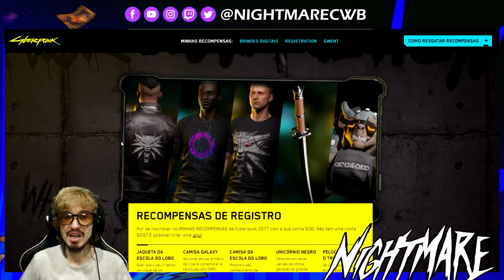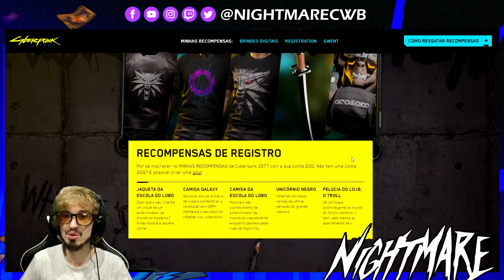CYBERPUNK 2077: PEGUE SEUS BRINDES [PS5]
Vídeos de segunda a sexta as 16:00 horas no Youtube e Stream diárias na Twitch.tv/NightmareCwb entre 18 e 18:30.